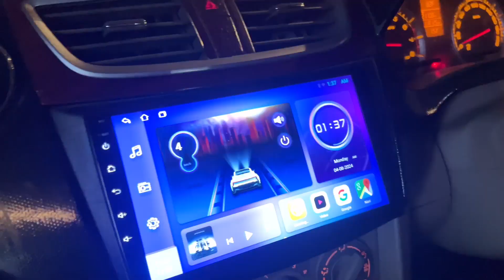Humare wedding outfits 😍Home Decor 🤩🛌Naziya aaye ghar🤗Bechara Armaan